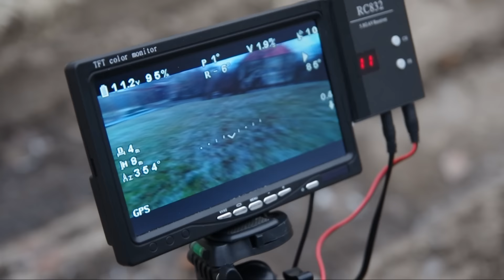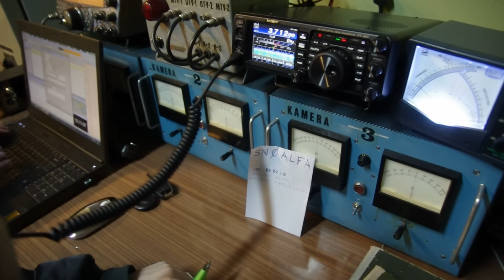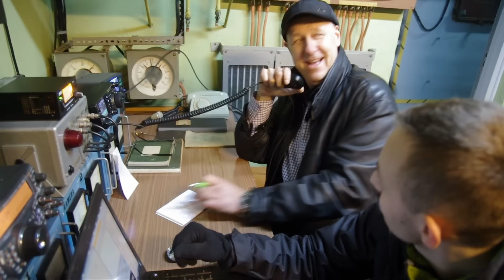"Obiekt Alfa" - On the Air - aktywacja obiektu (2016-12-17)